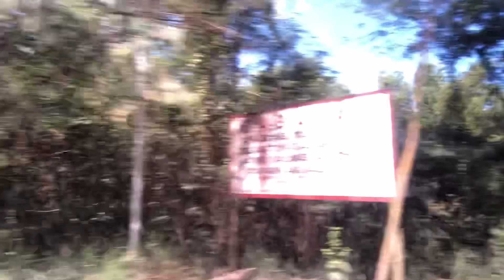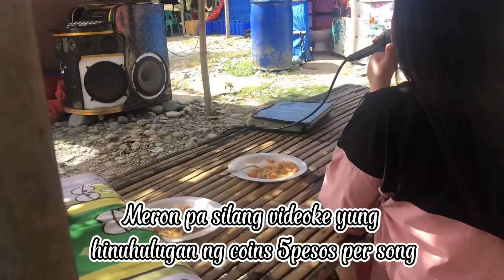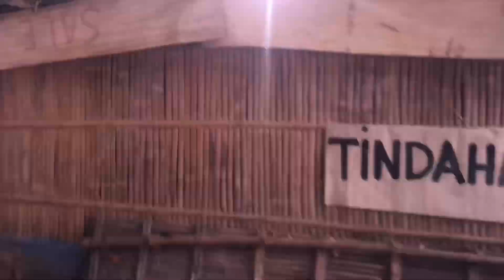Bakas River ( Batis sa Norzagaray)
Trip with my fam and bestie!🦋